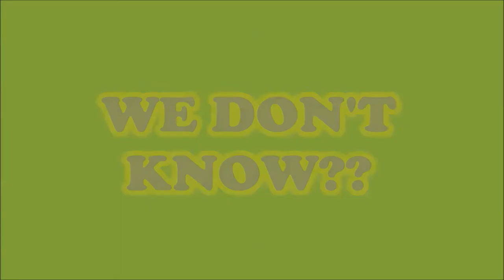DOES A BLOCK OF VELVEETA CHEESE FLOAT?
Testing Velveeta cheese to see if it will float. This item will be dropped into the water tank to see what will happen.